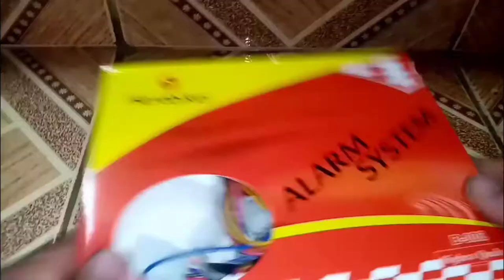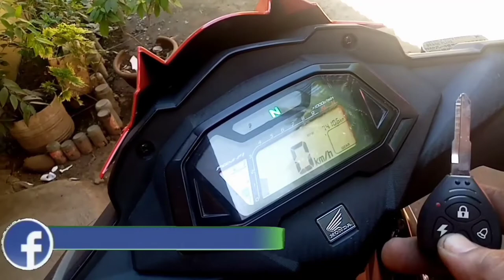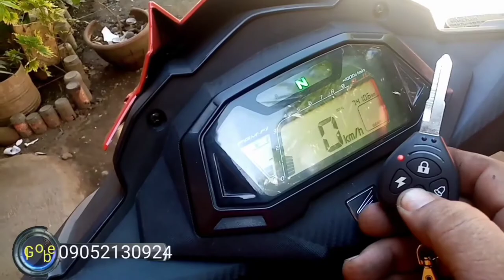HOW TO INSTALL ALARM TO HONDA GTR 150 +tagalog tutorial